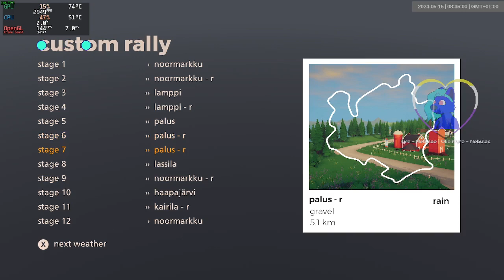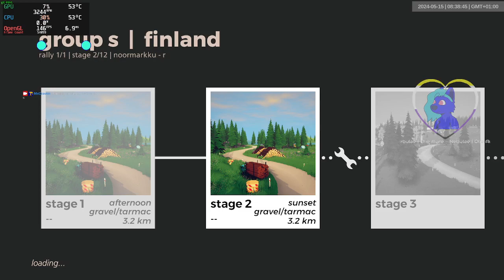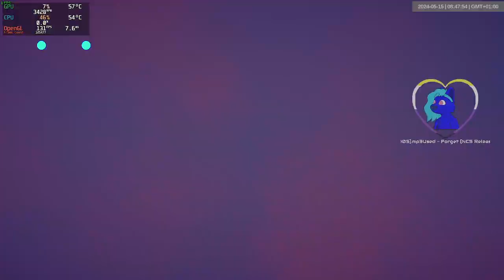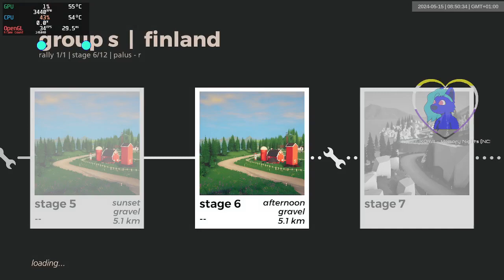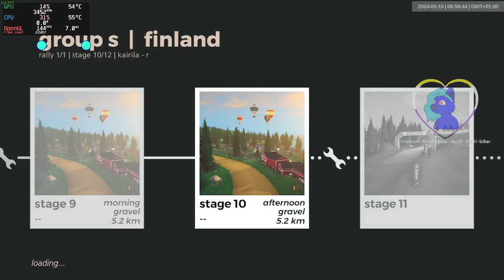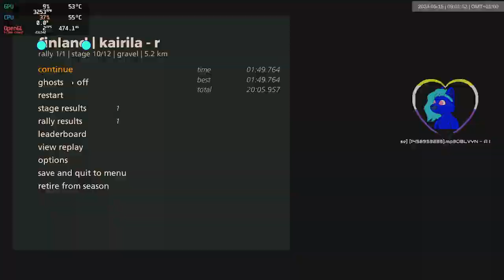finland grs dry | 1537-1548 | art of rally 1920